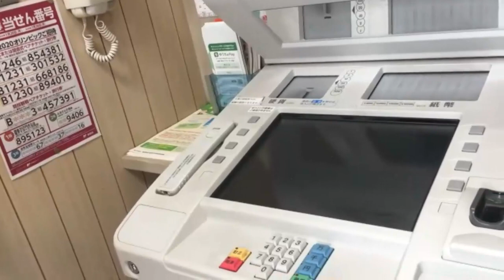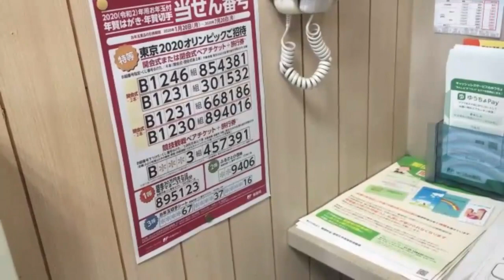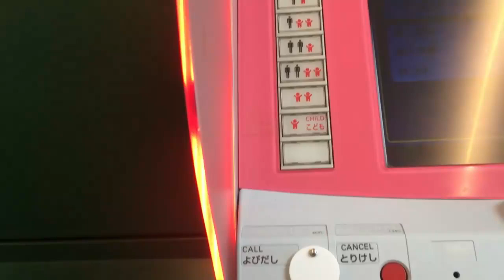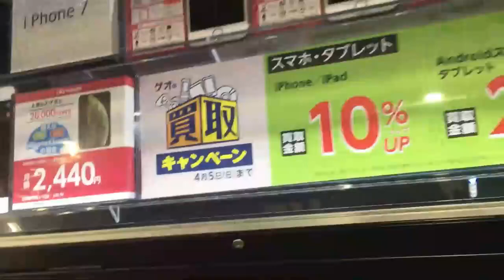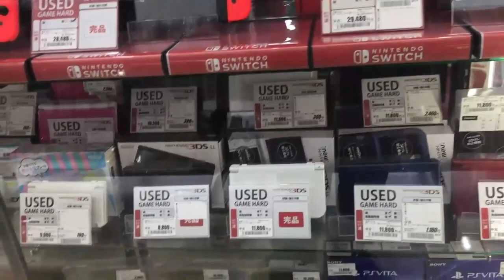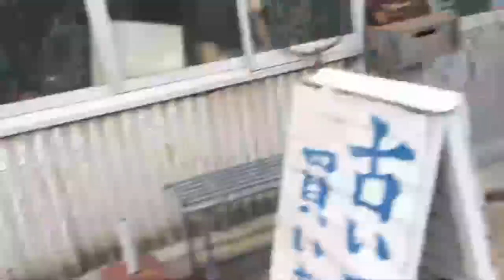WINDOW SHOPPING|| HIROSHIMA JAPAN || ILOCANONG JAPON TV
ang bilihan ng murang cellphone sa japan ..ang gaganda